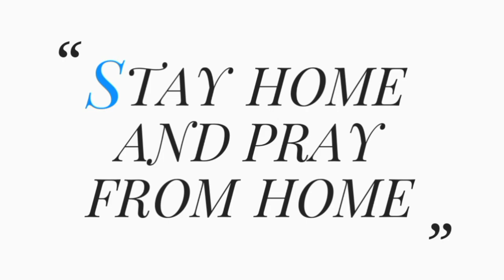HYDERABADI CHICKEN DUM BIRYANI TASTY & SPICY ,less oil chicken biryani